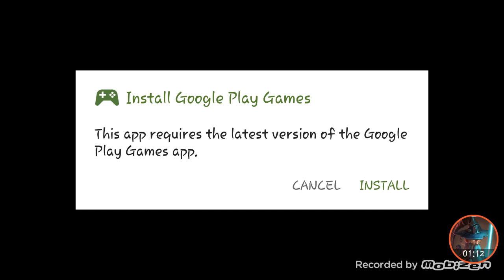Zombie Interuptions| Stupid Zombie 3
Sneaks Ricohe Kills zombies like a boss wizard. until he is interrupted by a new youtuber